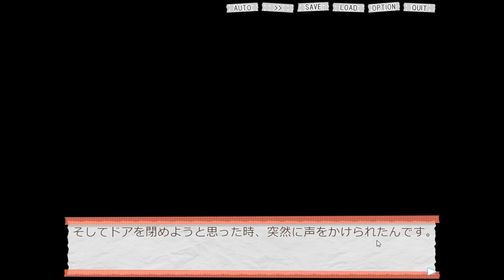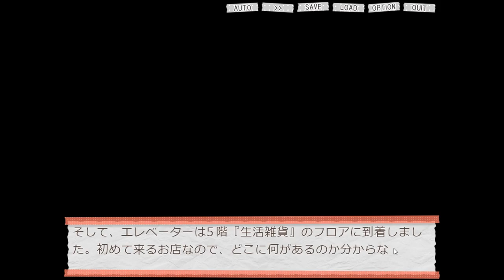麻婆豆腐とか、絶対食ったらアカンだろｗｗ【いきのびろ！素辺蘭花のいちにち】実況③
昼食をとるだけでも危険！！
デパートを見て廻るだけでも危険！！
彼女にとって安全とはなんなんだろうねぇ